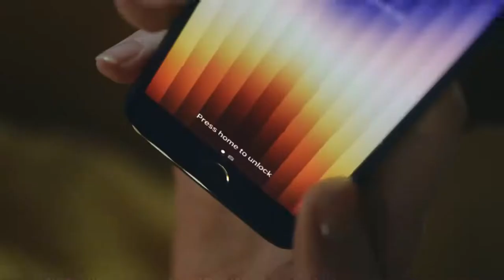The new iPhone SE | A15 Bionic + 5G | Apple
Introducing the new iPhone SE. Turbocharged by the A15 Bionic chip and 5G connectivity. Love the power. Love the price.